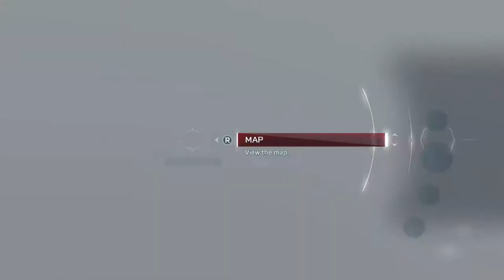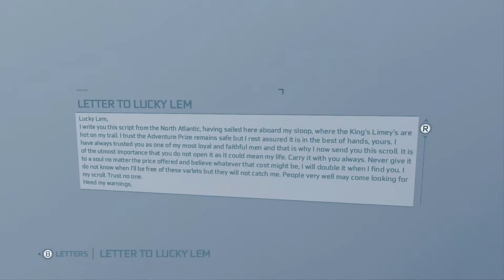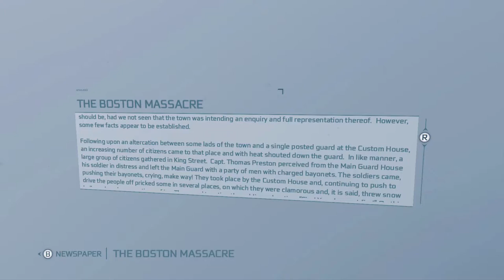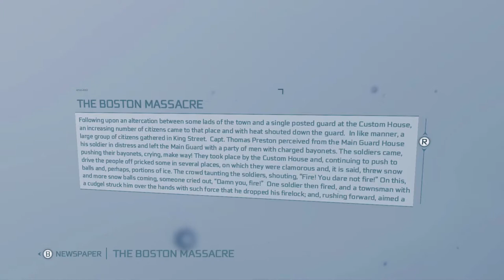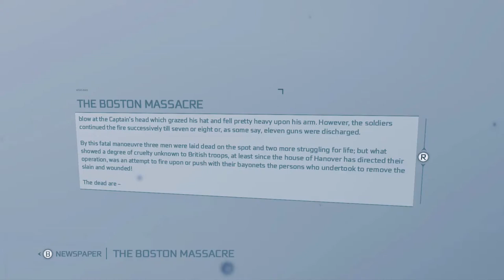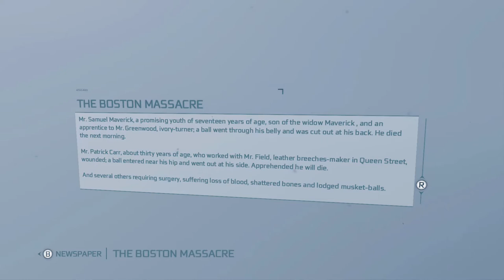ASSASSIN'S CREED 3 REMASTERED Walkthrough Part 15 - Homestead Missions (Story Campaign)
Welcome to part 15 of my Assassin's Creed 3 Remastered walkthrough!

In today's video we're going to continue the Assassin's Creed 3 Story with some homestead missions.

Intro by: Panzoid.com